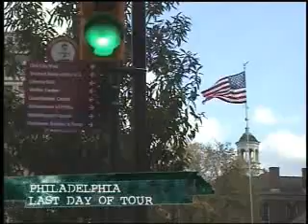Rocked - matt re-edited.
Re-edited the Rocked episodes